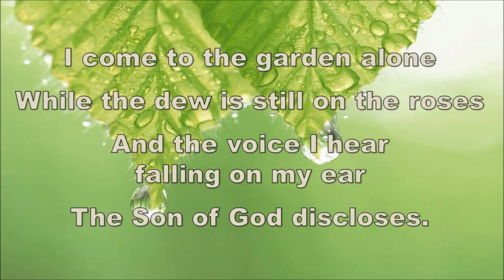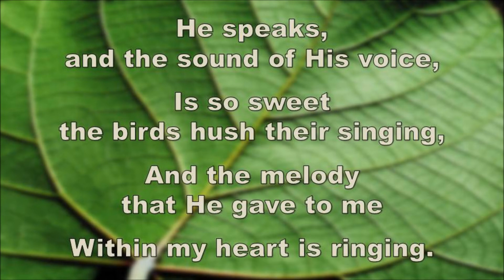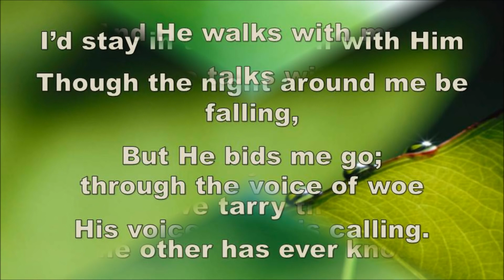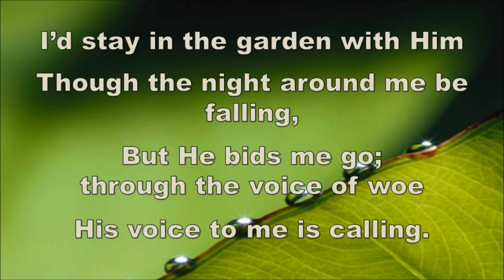In the Garden Hymn Karaoke